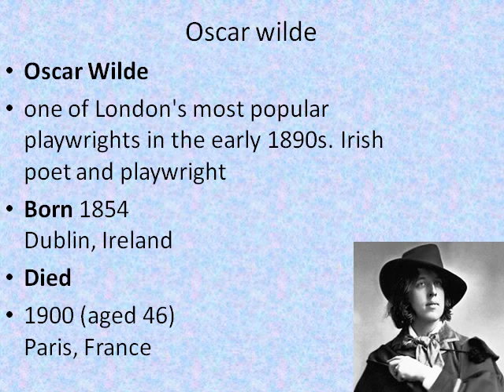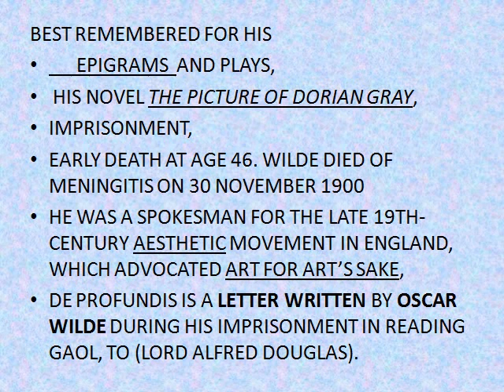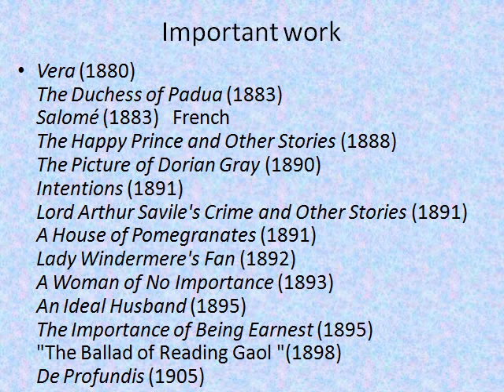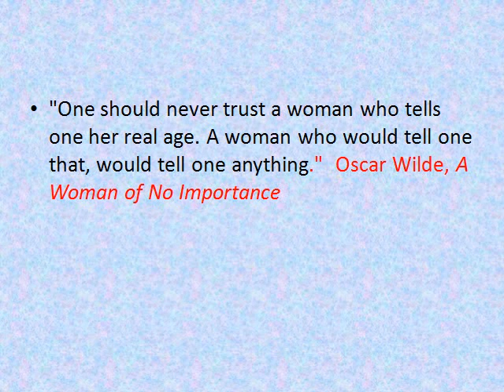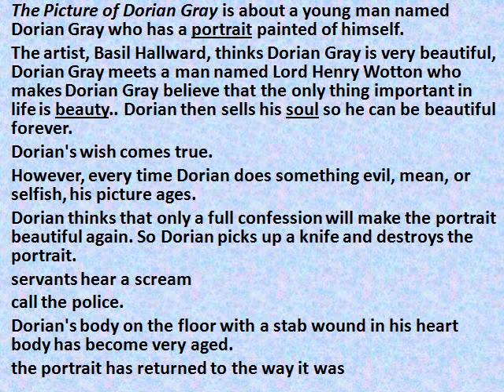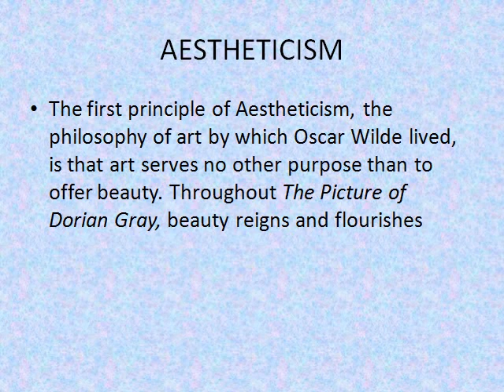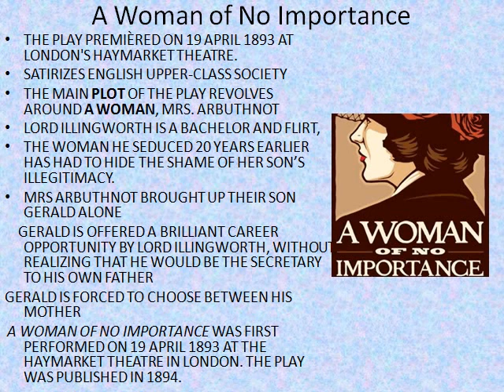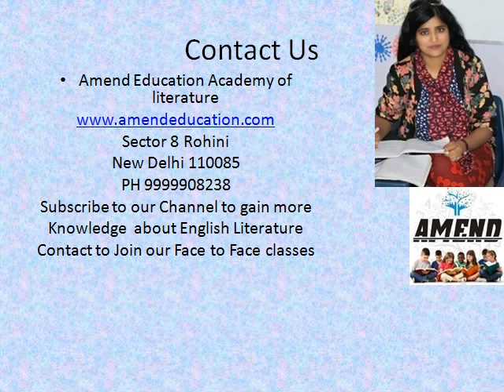#2 Unit –I : Drama Oscar Wilde Biography NET/SET/JRF in English Literature MA ENGLISH EXAM UGC NET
This is a 12 MINUTE Crash Course ABOUT Oscar wilde an Irish poet and playwright.
NET/SET/JRF in English Literature MA ENGLISH EXAM
All our videos are arranged in playlist as per the New Syllabus of UGC NET in separate units

Important work

Vera (1880)
The Duchess of Padua (1883)
Salomé (1883)   French
The Happy Prince and Other Stories (1888)
The Picture of Dorian Gray (1890)
Intentions (1891)
Lord Arthur Savile's Crime and Other Stories (1891)
A House of Pomegranates (1891)
Lady Windermere's Fan (1892)
A Woman of No Importance (1893)
An Ideal Husband (1895)
The Importance of Being Earnest (1895)
"The Ballad of Reading Gaol "(1898)
De Profundis (1905)

JOIN AMEND EDUCATION ACADEMY FOR BEST RESULT IN ALL ENGLISH COMPETITIVE EXAMS
NET/SET/JRF in English Literature, PAPER 1 AND PAPER 2
DSSSB KVS NVS TGT PGT LT grade English

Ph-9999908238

Join our batches now and get detailed notes and audio classes on all new and latest topics.
NEW SYLLABUS OF NET EXAM ENGLISH
M.A English Literature

UNIVERSITY GRANTS COMMISSION NET BUREAU NET SYLLABUS Subject: English Code No. : 30
Unit –I : Drama
Unit –II : Poetry
Unit –III : Fiction, short story
Unit –IV : Non-Fictional Prose
Unit –VII : Cultural Studies
Unit –VIII : Literary Criticism
 Unit –IX : Literary Theory post World War II
Unit –X : Research Methods and Materials in English
DECEMBER JRF